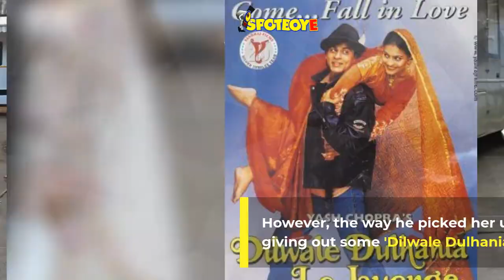Kartik Aaryan And Sara Ali Khan Are Giving Us Major 'DDLJ' Vibes | SpotboyE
Though there are reports floating that KartikAaryan and SaraAliKhan are not dating each other, their LoveAajKal promotion spotting proves just the opposite. They were seen giving us nothing but pure couple goals in their recent outing and we simply can’t get over them.